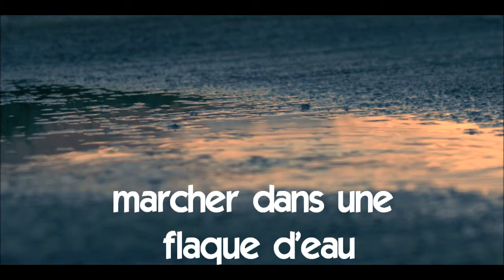Французский язык для начинающих # Vocabulaire # marcher dans une flaque d'eau